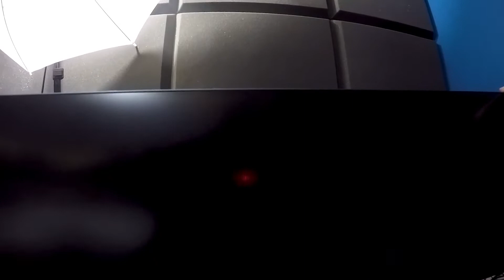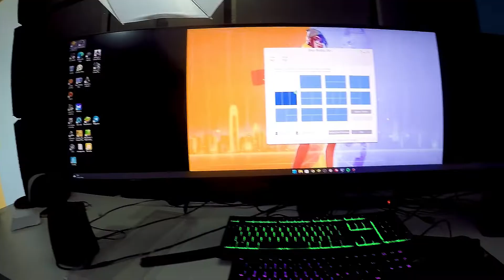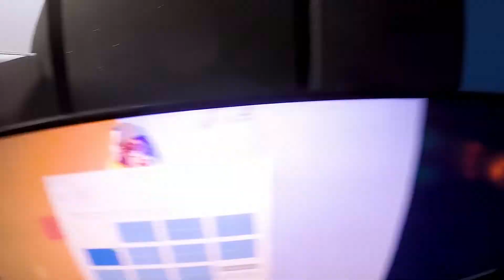MONITOR SANSSUNG ODYSSEY CHG9 - UNBOXING / REVIEW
Hoje irei mostrar como montar seu monitor Sanssung Odyssey CHG9 e falar um pouco sobre ele,  então se acomoda ai e chega mais com a gente
CANAL:
🌏MUNDO DO TUTORIAL🌏